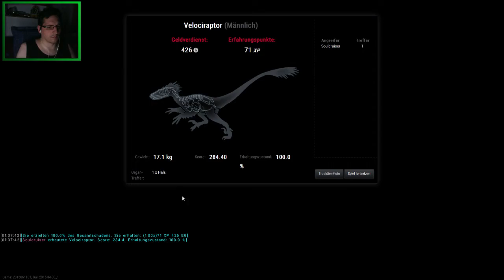theHunter Primal ★ Alleine durch den Dschungel ★ [German/HD]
▼▼▼▼ mehr Informationen hier unten ▼▼▼▼

theHunter Primal ist sehr schwer und man liegt anfangs einfach nur im Dreck, besonders wenn man alleine spielt, aber Spaß macht es trotzdem. Demnächst mehr Multiplayer :-D

Mein Aufnahmegerät